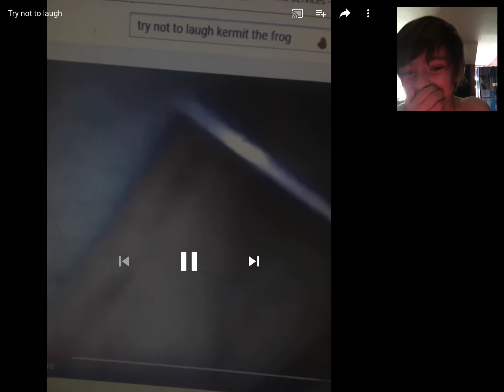Try not to laugh